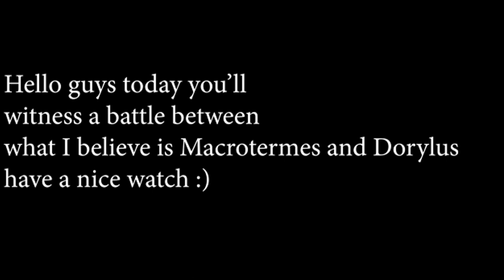Army Ants vs termites